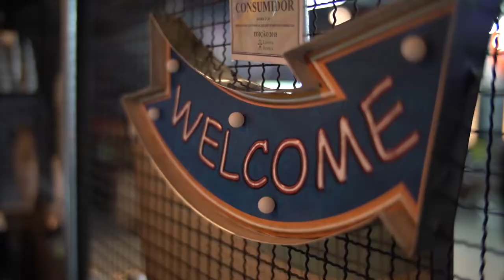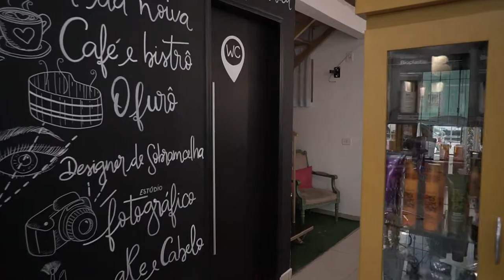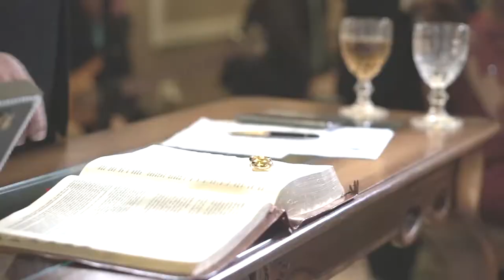Short Film - Casamento Gilson Ferreira e Perla Reis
Um dos dias mais felizes de nossas vidas -
🎥 Marcos Zanini